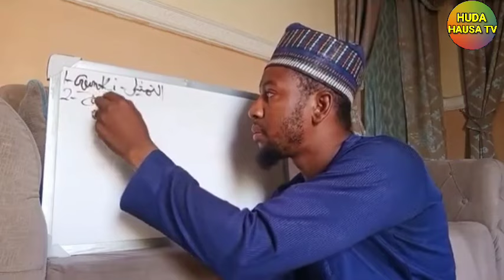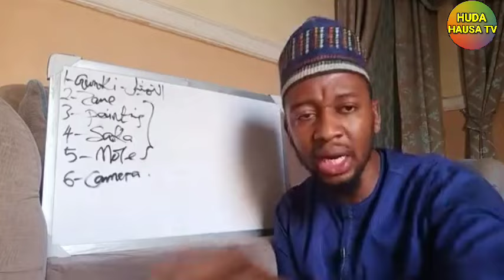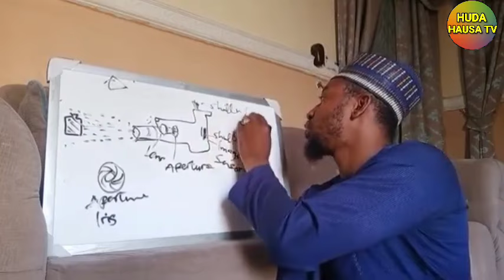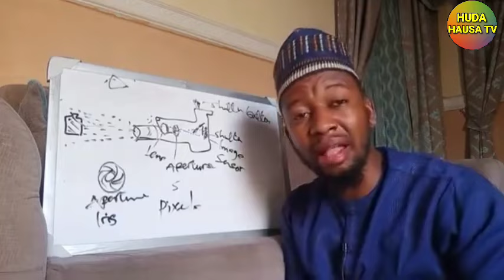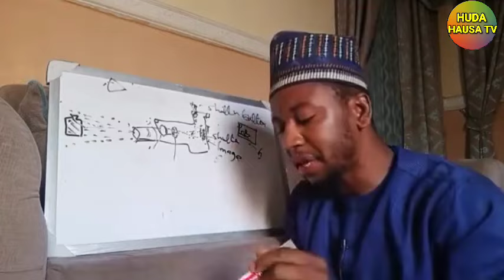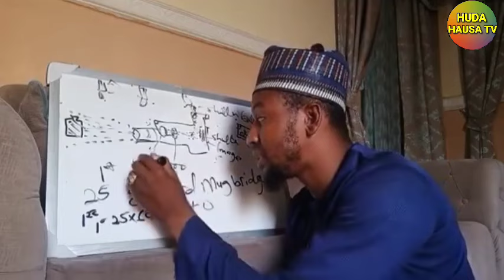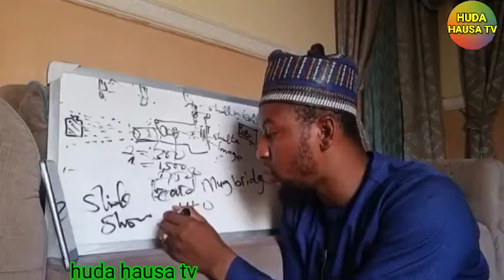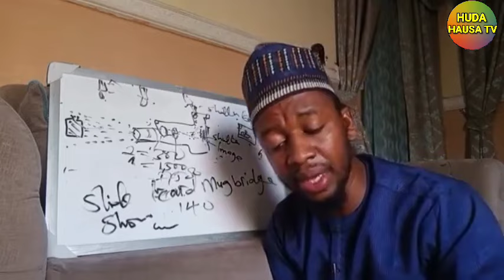Bayani a kan Hoto mai motsi (Video) da mara Motsi hoto sheikh ANAS IDRIS MOHAMMAD